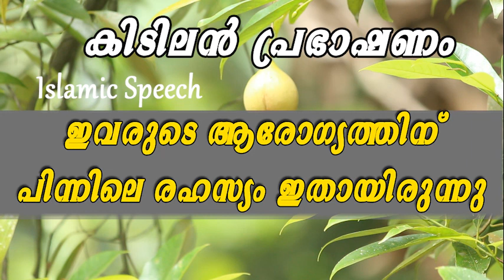ഇവരുടെ ആരോഗ്യത്തിന് പിന്നിലെ രഹസ്യം ഇതായിരുന്നു.. New Islamic Speech Malayalam mathaprabhashanam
Islamic speech malayalam kabeer baqavi new speech 2021 simsarul haq hudavi new noushad baqavi khlaeel hudavi latest malayalam speech hajj live video farooq naeemi new speech 2021 usthad ep abubacker qasimi latest kerala mappila song muslim islahi speech mujahid sirajudheen qasimi vahab naeemi kollam musthafa hudavi akkod super speech movie album abdul nasar madani perod kanthapuram afsal qasimi live news

LATEST BEST HEART TOUCHING SUPER ISLAMIC SPEECH MALAYALAM